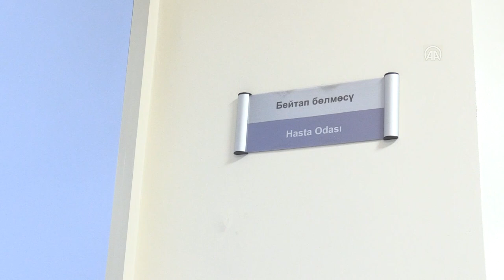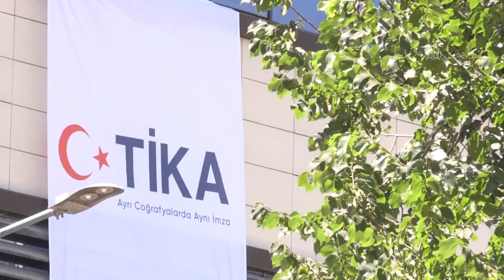Kırgızistan'da Kovid-19 Vakaları TİKA'nın Yaptırdığı Hastanede Tedavi Görüyor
Anadolu Ajansı